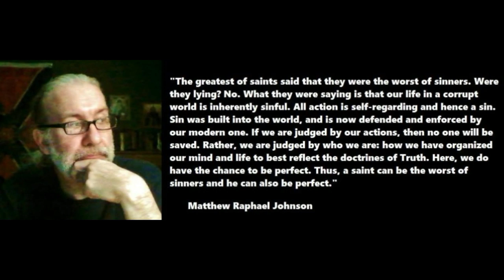Dr Matthew Raphael Johnson - 17 General Truths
Matthew Raphael Johnson is a scholar of Russian Orthodox history and philosophy. His research agenda centers around ethnic nationalism, Eurasianism and the Orthodox tradition as forms of rebellion against globalism. He has recently completed a lengthy book on the history of Ukrainian political thought from Mazepa to the present. Now, he is in the midst of a substantial book on nominalism and its condemnation by Patristic and Platonic authors.

He completed his doctorate at the University of Nebraska at Lincoln in 1999 as a recipient of the Sennen, as well as the Clare and Marguerite MacPhee Fellowships, focusing on anti-modernist social philosophy. His dissertation detailed the critique of Positivism from Michael Oakeshott and the British Hegelians. The central philosophical thesis running through all his philosophical work is that nominalism is the root ontological evil. It lies at the foundation of the 20th century and it is termed by Johnson as “the ontology of death.”